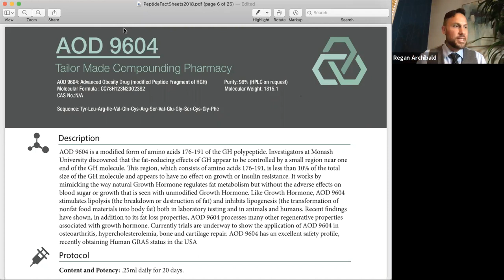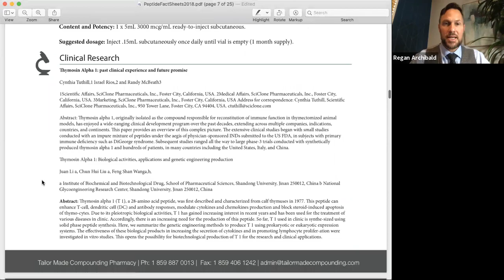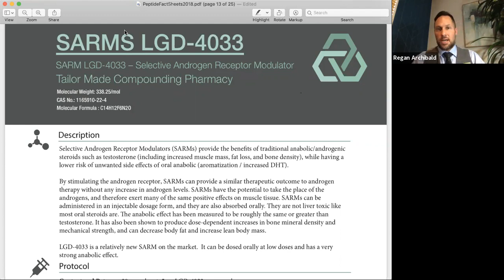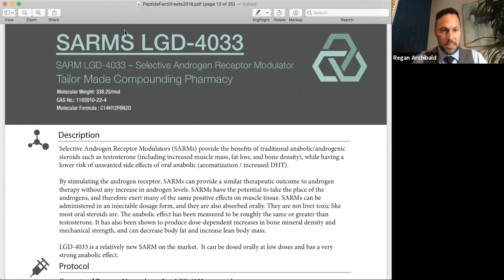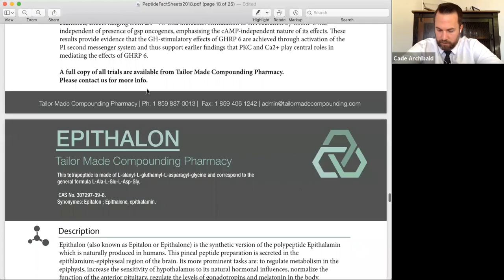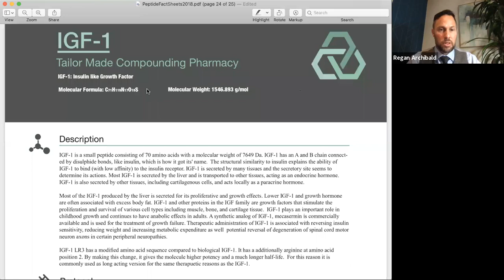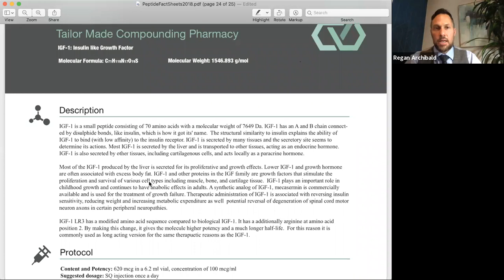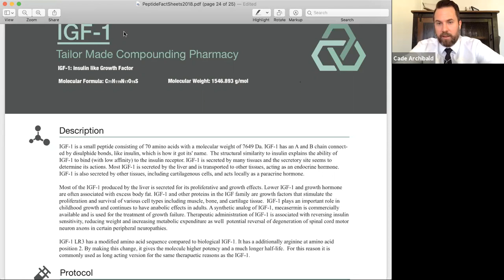Peptide Conversation Continues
Regan Archibald, Lac, CSSAc, FMP, and Founder of East West Health, and Cade Archibald, Director at East West Health, dive even deeper into the conversation around peptides. Focusing on peptides that increase fat loss, metabolism, and muscle mass. If you are looking to get fit, this peptide discussion is for you! Learn exactly what peptides are and why this is groundbreaking medicine.

We Help Eliminate Pain Using Stem Cell Therapy, Acupuncture and Functional Medicine.